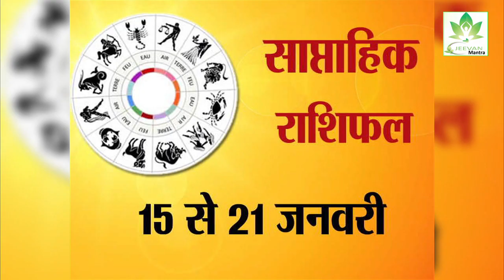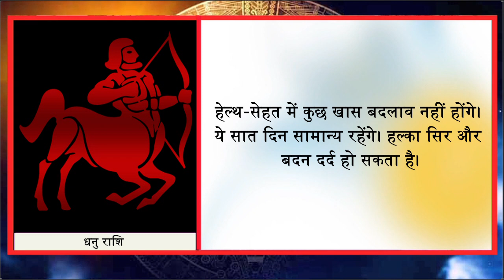15 जनवरी से 21 जनवरी तक धनु राशि का वालों का राशिफल || Jeevan Mantra